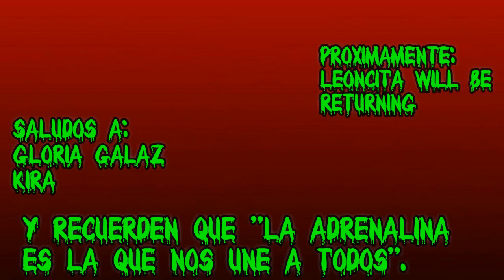MARCHA DE TERROR |ZOMBIE WALK 2018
Este vídeo es importante a nivel internacional, es cuando podéis disfrazaros de alguna figura espectral, y marchar para ser observado ante una buena multitud de personas.

Zombie Walk 2018- Es el mejor momento del año mas esperado por muchos, donde podéis demostrar las mejores caracterizaciones.

Y RECUERDEN QUE:
"LA ADRENALINA ES LA QUE NOS UNE A TODOS"